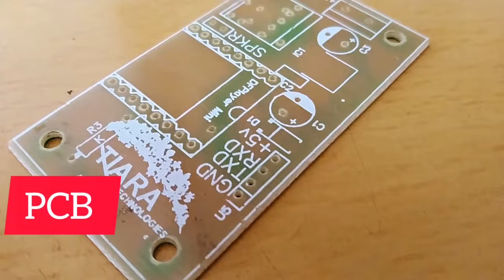Customize your Door Bell and play your favorite tunes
This is Customize Door Bell you can play your favorite tunes. You need to record tunes or MP3 file in the SD card. It requires 12V DC Adaptor for its operation.